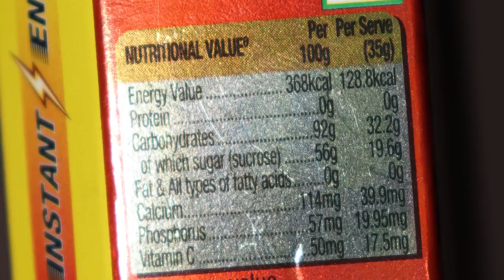GLUCON- D |Real Facts| What are they hiding?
If you love drinking GLUCON- D and thinks its super healthy and beneficial for your body then you need to watch this video.